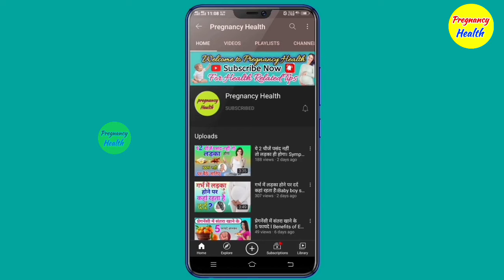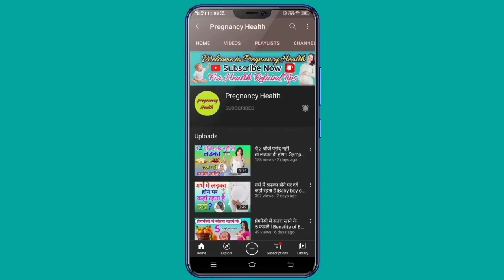गर्भ में बेटा होने के सटीक लक्षण I Symptoms of Baby Boy During Pregnancy In Hindi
"PREGNANCY HEALTH".

TOPIC :-   GARBH ME BETA HONE KE 2 LAKSHAN /SYMPTOMS OF BABY BOY OR GIRL DURING PREGNANCY IN HINDI

For complete information please watch this video till last 🙏

Keep Support 🙏🙏